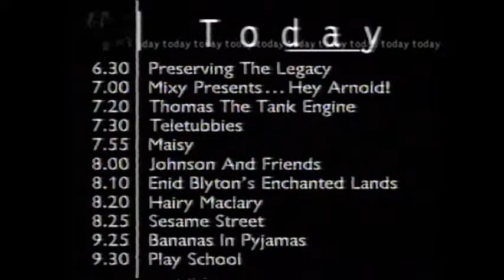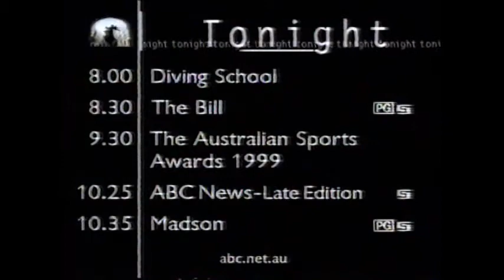ABC TV - Tuesday Programme Schedules (30/11/1999)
Now we're definitely at the right date, because I remember this day very well. Despite coming down with a migraine, I managed to record these three signposts (there was no mid-morning signpost this time).